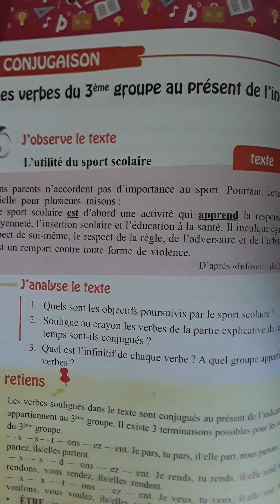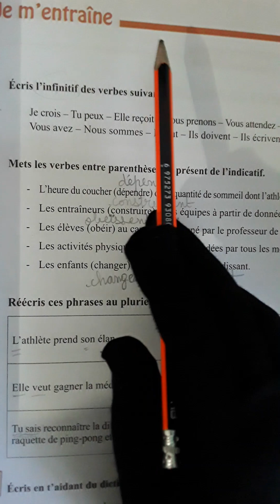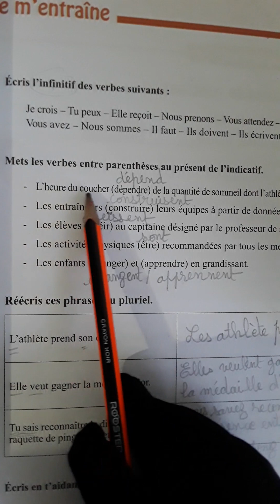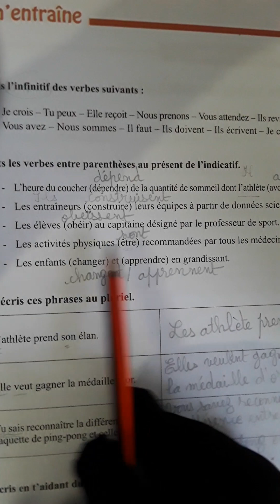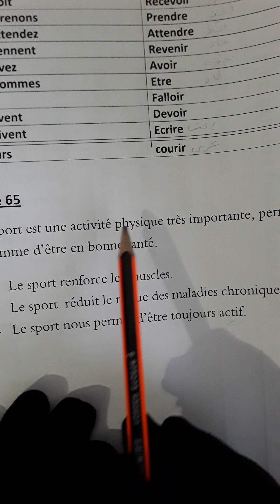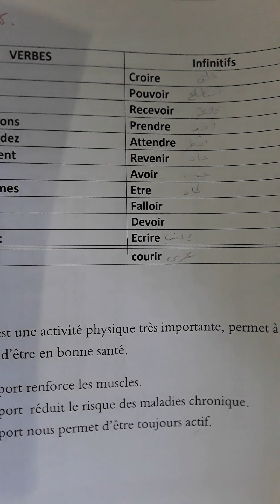الأولى متوسط الفصل الثاني:ص64_65طريقة صرف أفعال المجموعة الثالثة. Les verbes du 3 ème groupe